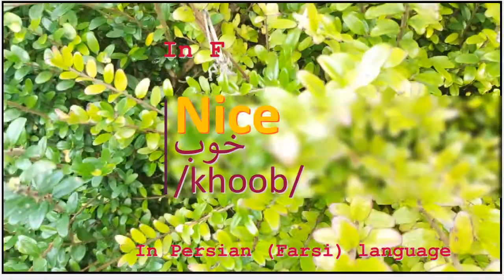The meaning of Nice in Persian or Farsi خوب khoob